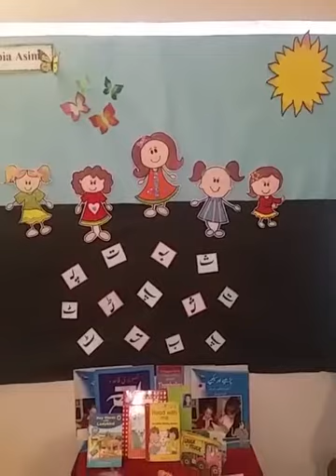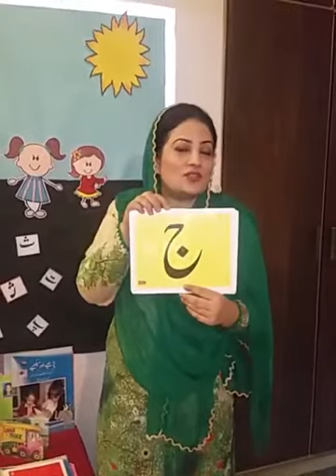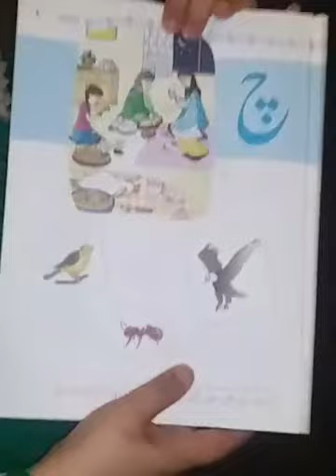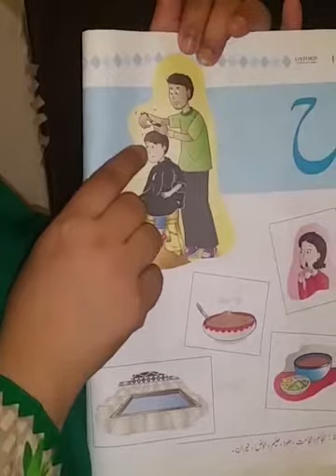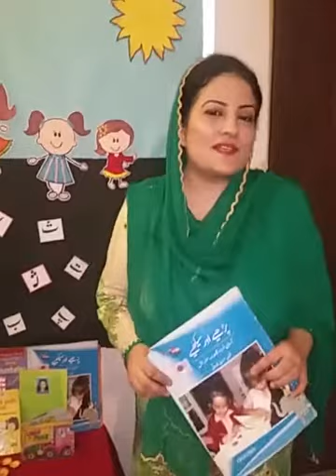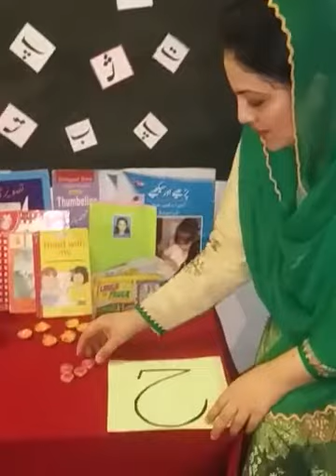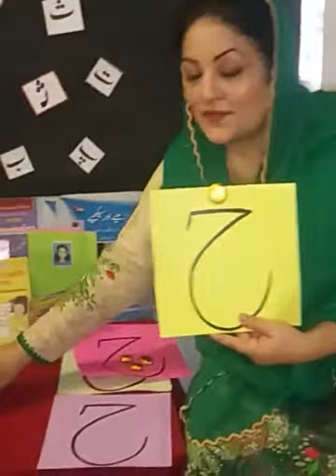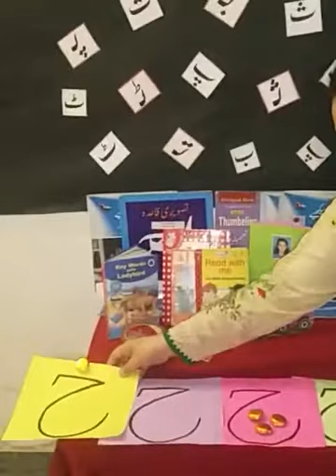14 اردو قاعدہ پڑھائی چ ح !